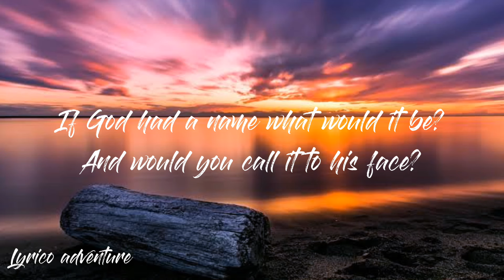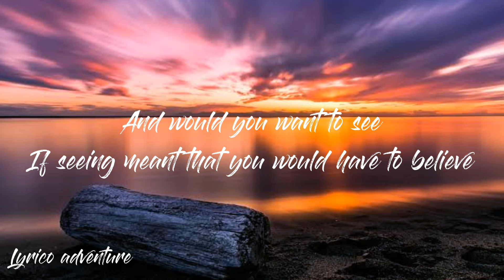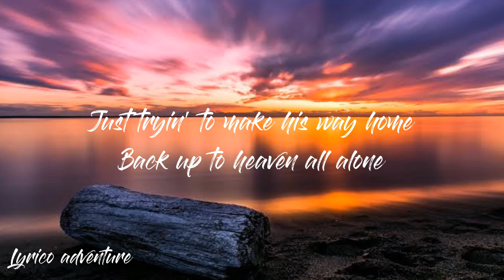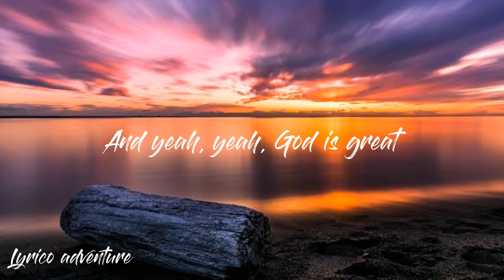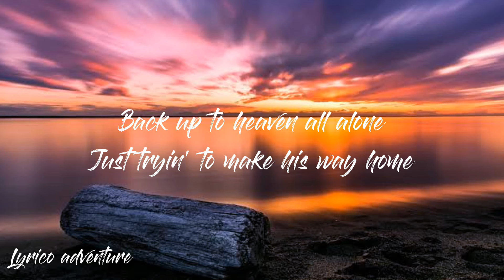joan Osborne - One of Us©(lyrics)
All right's belong to the owner/music/composer

For purposes.

A track or have other issues